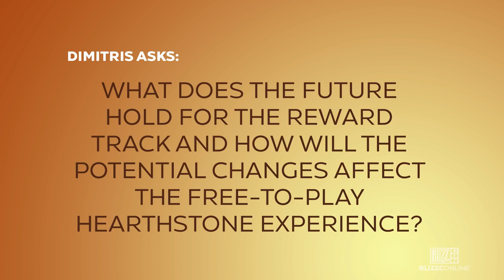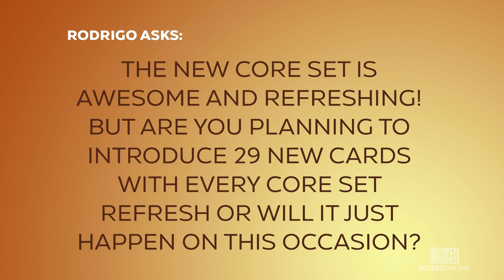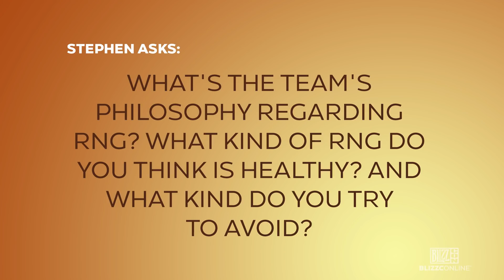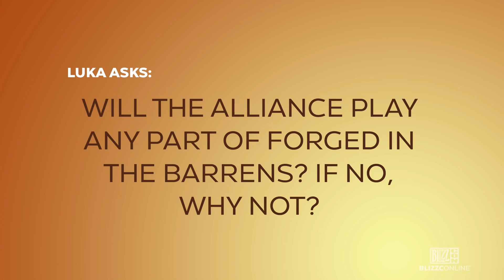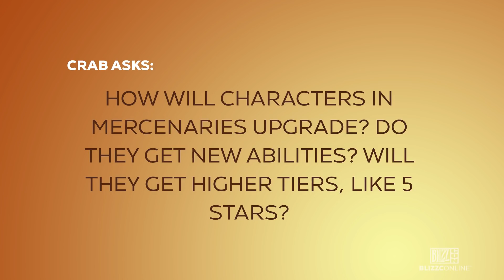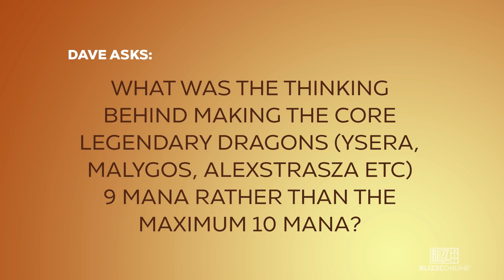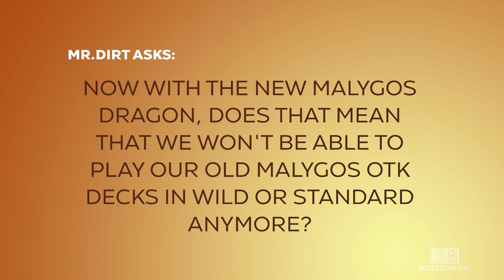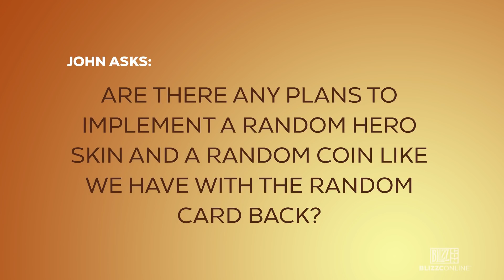BlizzConline 2021 - Hearthstone Q&A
Join the development team at BlizzCon as they answer community inquiries about the new cards, mode, and content coming to Hearthstone in 2021!